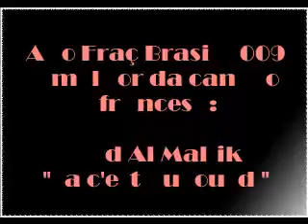Abd al Malik - Ano França Brasil, o melhor da cançao francesa em 2009: "c'est du lourd"